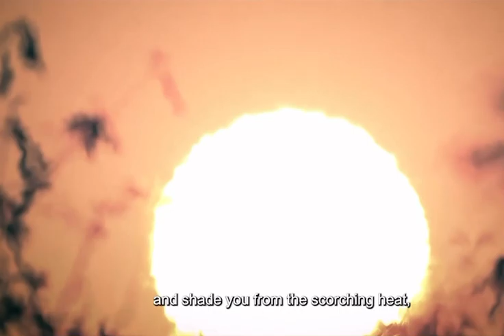JUDGMENT DAY :deeds that light the way